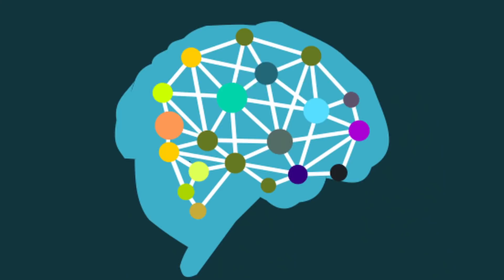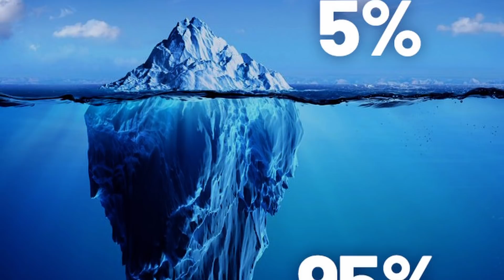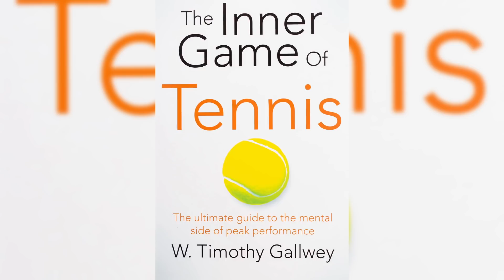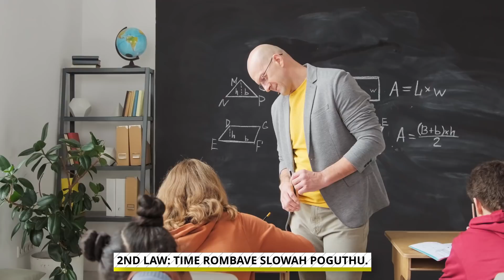How to use the Power of your Sub-conscious Mind to achieve Success? தமிழ்| Puthaga Surukkam